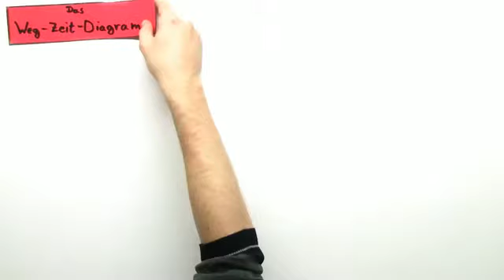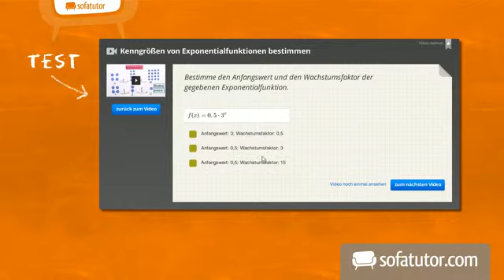s-t-Diagramme und v-t-Diagramme | Physik | Experimentieren und Auswerten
Dies ist der letzte Teil der Video-Reihe "Darstellen von Bewegungen". Ich zeige euch hier wie man Weg-Zeit Diagramme und Geschwindigkeits-Zeit Diagramme ausliest. Dazu schauen wir uns einen beispielhaften Verlauf an, der die Bewegung eines Objektes beschreibt. Am Ende könnt ihr dann eigenständig Bewegungen und ihre Abläufe aus einer Koordinatendarstellung rekonstruieren und interpretieren.

Dieses Video gehört zu: Physik | Experimentieren und Auswerten | physikalische Zusammenhänge darstellen